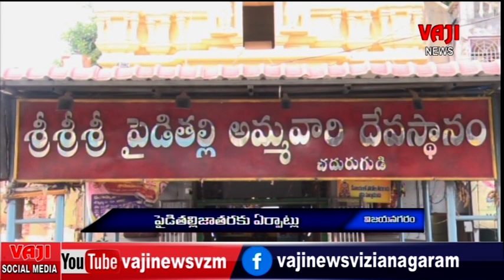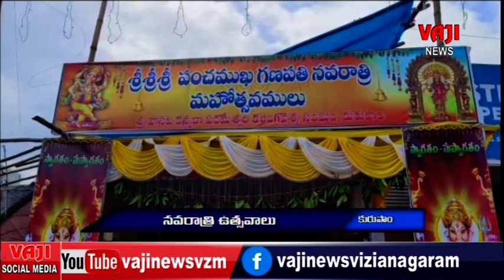vaji news 23 9 23